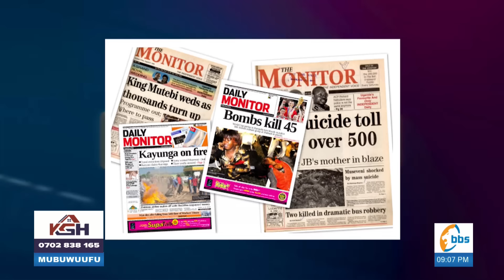Hon. Ssemujju anyumya lweyattunka ne Pulezident Museveni maaso ku maaso.